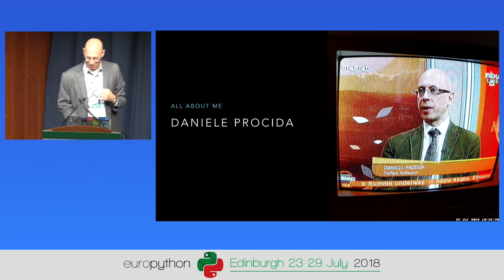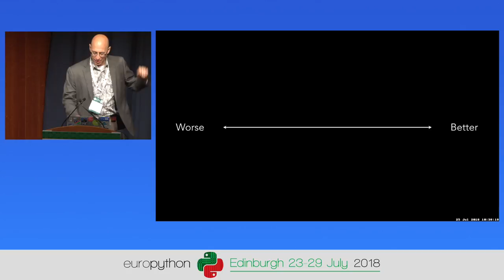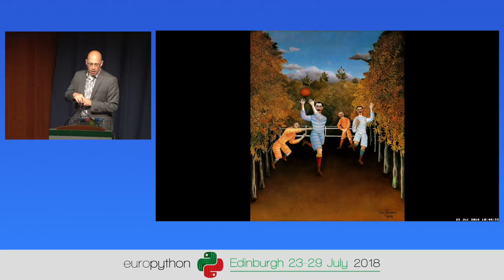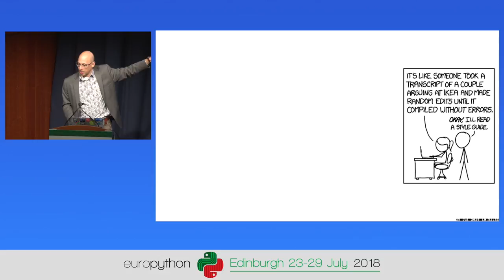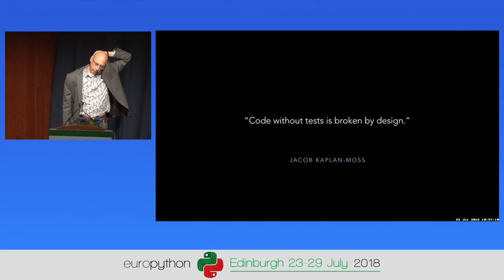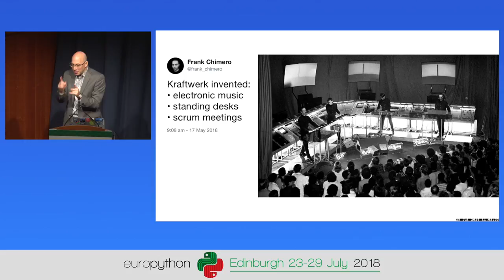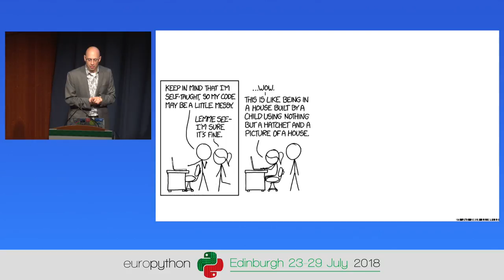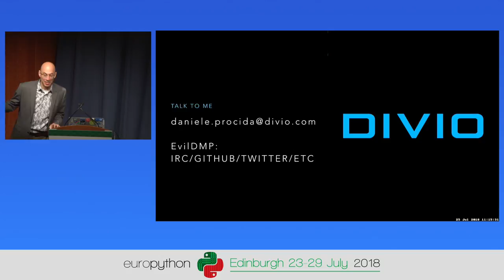Daniele Procida - The naïve programmer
The naïve programmer
[EuroPython 2018 - Talk - 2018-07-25 - Kilsyth]
[Edinburgh, UK]

By Daniele Procida

Since Picasso encountered Henri Rousseau over a century ago, modern art has been acutely aware of the value of the contributions that the naïve artist can make. Art negotiates the relationship between sophistication and naïvety with care and intelligence.

What does our programming culture make of the naïve programmer?  What can programming gain or learn from this encounter?

The naïve programmer is simply an unsophisticated programmer. Nobody is born sophisticated. Even the most sophisticated programmers were once naïve programmers. What's more, the adoption of programming simply as a tool to solve immediate problems, by ever more people without any formal training, means that the number of naïve programmers will become greater, not less. Are we ready for this?

This talk will explore the relationship, illuminating it with examples from the world of painting, art and music, and will offer some lessons that our own industry and culture should be ready to learn from.

(This talk will already have been presented as a keynote at DjangoCon Europe 2018)